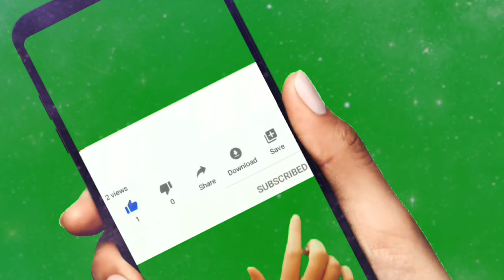Wildlife - Nature animals Videos - nature videos Amazing Beautiful Nature | Nature Beauty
Wildlife - Nature animals Videos - nature videosAmazing Beautiful Nature | Nature Beauty

Amazon wildlife In 4k-AnmailsThat
Call the jungale home  l Amazon Rainforest l Relaxation Film
Discover amazon wildlife of amazon! In this scenic flim you will see the most incredible wild animals and birds that call the jungale home! These are some of them :jaguar , Giant River Itter, Red Howler monkey, capybara, Black-capped squirrel Monkey,sloth, Macaw, Harpy Eagel, Toucan, Tamarin and? Many more. Sit back and relax. while enjoying this science relations film captured on 4k ULTRA  HD footage along with relaxing music.

My other scenic Relaxing flim